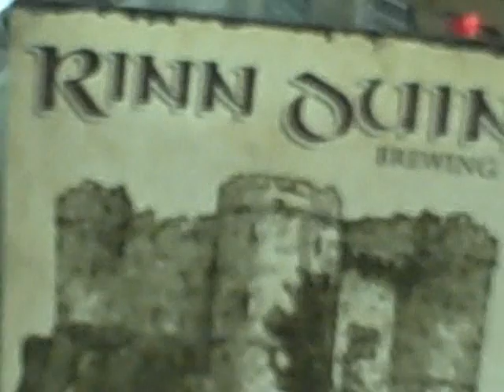Shawn & Sue's Making Miracles Radiothon Kickoff 2014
Shawn & Sue with the Childrens Miracle Network at Rinn Duin Brewery in Toms River